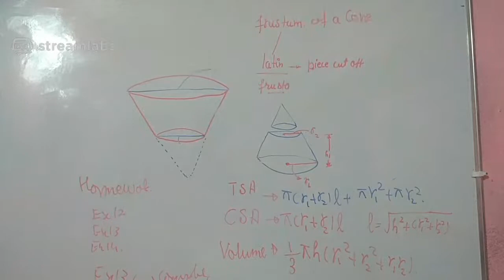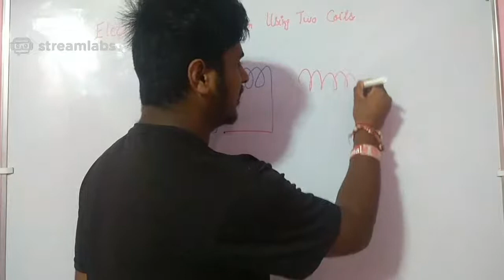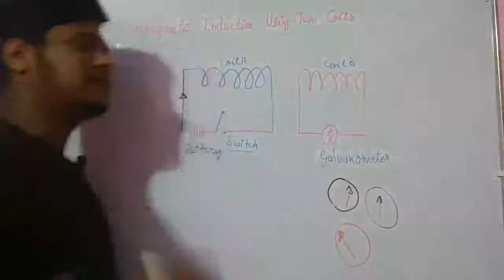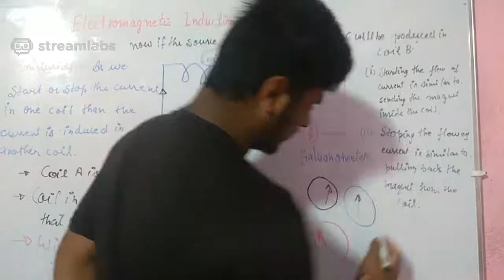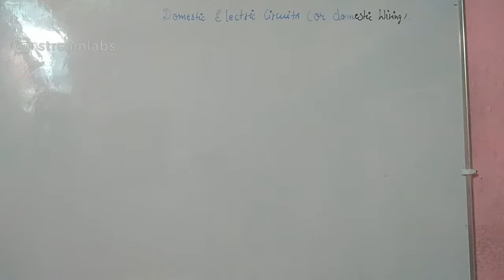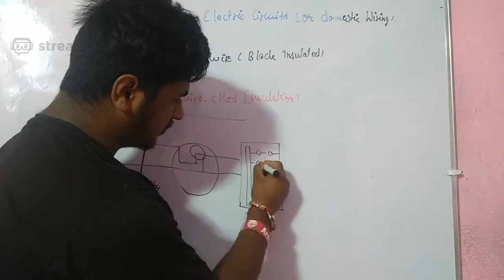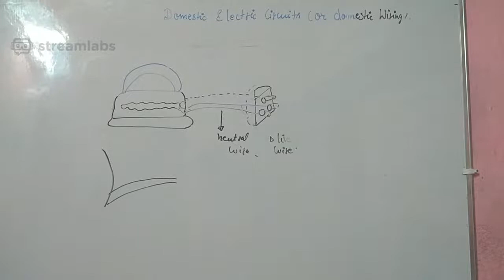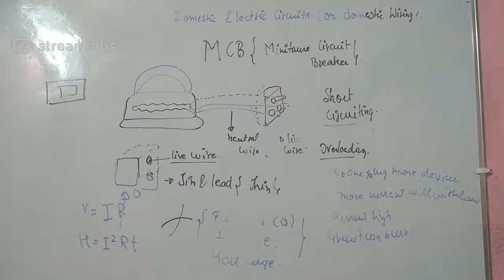Prashant Academy Live Stream